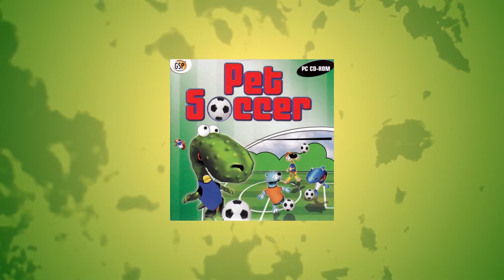Pollos Locos - Pet Soccer - BAD SPORT 01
In celebration of the spirit of World Cup, I thought it would be a nice thing to start a series of sport related gameplays. And I'll be honest with you guys, I don't really play this genre very much. However, I had a good start with Pet Soccer, a small little game designed by Techland.
Pet Soccer is a cute football romp, has basic mechanics suited for children and not only, witty animal teams with colourful puns for names, and pleasant graphics. Although the visuals lack options, like widescreen resolutions (which can be understandable for 2003, the year it was released), the game makes up for it in other places, like the option to change the camera view, or the local multiplayer and championship modes. And it comes with a funny parrot. Unfortunately, my copy of the game was one attached to a box of cereals, so I guess that is why the parrot had to be cut of his hilarious commentaries.

Maybe some other time we'll play as sharks against robots, or what do you guys think?